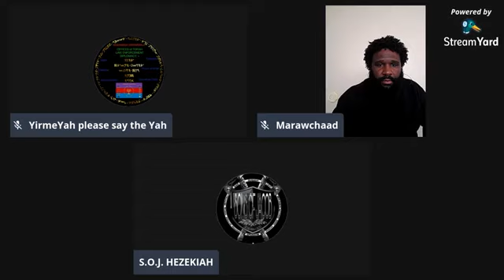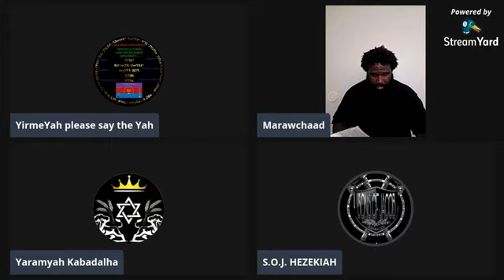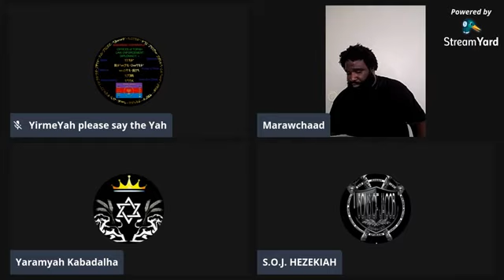SOJ NOW WITH THE OFFICE OF ACCOUNTABILITY SPEAKING ON DOMESTIC VIOLENCE